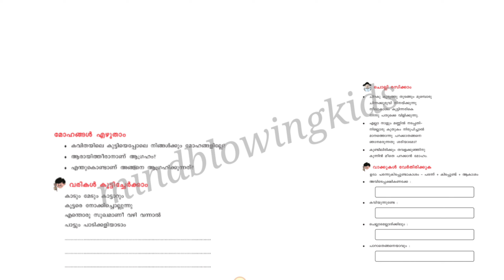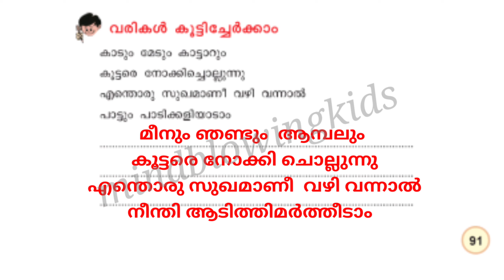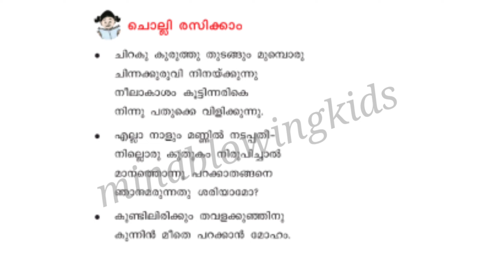Class 3 Malayalam worksheet |Today|march 20| kite victers std 3 Malayalam class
mindblowingkidsstd 3
an
#3 class malayalam worksheet
kite victers std 3 malayalam
malayalam worksheet class 3
class 3
victers channel class 3 malayala...
worksheet class 3 malayalam
victers channel class 3
standard 3
standard 3 malayalam worksheet
std3 malayalam
malayalam worksheet